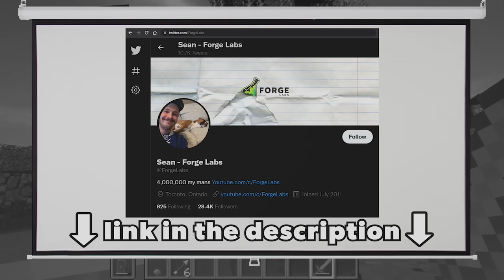I Invited 100 Players to Horror Island in Minecraft